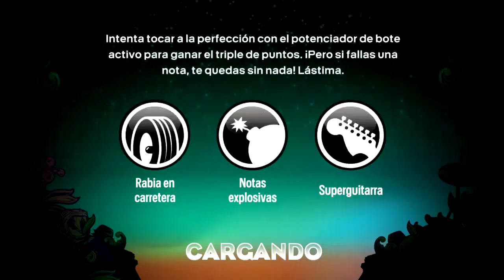Rock Band Blitz CUSTOM - High Anxiety GS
From Tony Hawk Underground 2